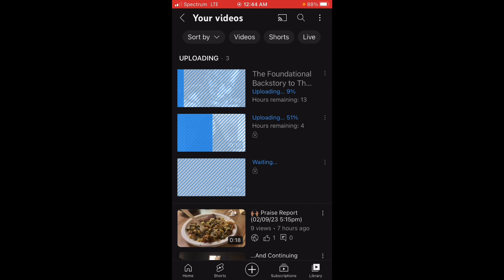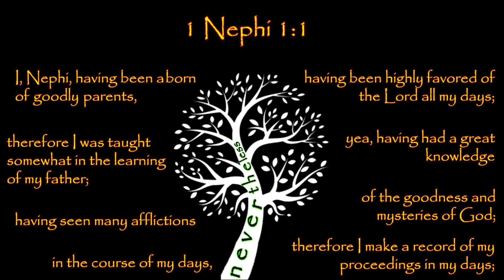Rehashing an Old Concept from 1 Nephi 1:1 | (02/10/23 12:48am)